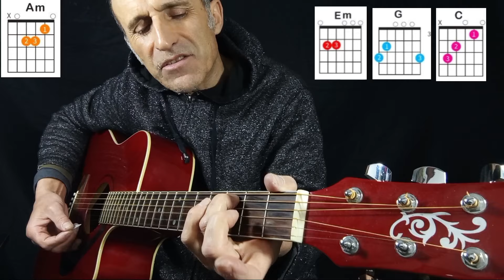una stupenda canzone italiana del 1979. Balla. alla chitarra acustica e voce. gli accordi il ritmo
🎸Puoi sentire i miei BRANI ORIGINALI
👉 su Spotify

Suoniamo famose canzoni di Natale